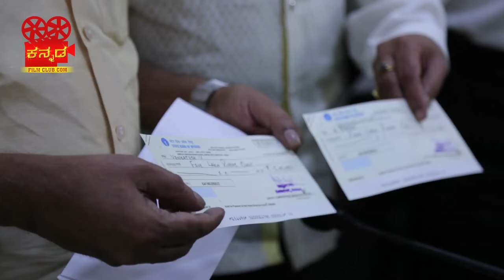Masti Gudi | Kannada Movie | Anil and Udhay | Death compensation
In a tragic incident, two budding actors died on the sets of Duniya Vijay's forthcoming Kannada movie Masti Gudi on Monday, November 7. Anil Raghav and Uday reportedly drowned while performing an action sequence in Thippagondanahalli Reservoir, 35 km west of Bangalore.